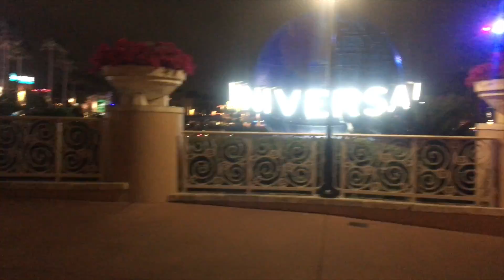8th GRADE CLASS TRIP | Universal Gradventure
This video is about my final field trip as an 8th grader. I go to The Two Universal Parks and explore with my friends. Great time having fun. Sorry, to those who missed out!